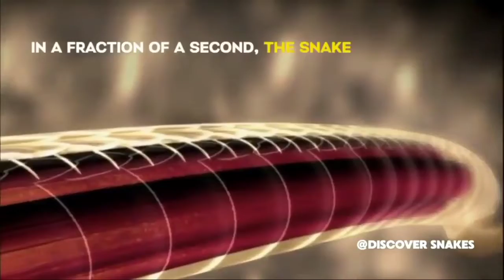Flying Snake. Details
Thanks to @Discover snakes